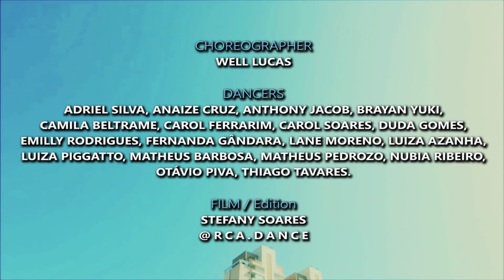Coreografia de ANO NOVO | BE HAPPY | RCA DANCE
A RCA DANCE deseja à todos um Feliz Ano Novo, repleto de Amor, Paz e Saúde. Que todos possam sentir a mesma Alegria que nos faz Dançar ♥

* Este vídeo é uma forma de agradecer cada pessoa que passou pela RCA DANCE em 2018, cada suor deixados nas aulas, cada carinho e confiança em nosso Trabalho... Somos Gratos :D
HAPPY NEW YEAR | FELIZ ANO NOVOOOOO !!

Coreógrafo / Diretor: Well Lucas - @well_lucas

Gravação / Edição: @stefsoares / RCA DANCE

Performances para Eventos, Com ensaios e participação do Cliente, com Gravação, Ensaios, Valsa, Tudo Incluso nos pacote, faça seu orçamento!

Quer nos Contratar? Entre em contato Já!

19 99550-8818 ( Fazemos eventos em todo o Brasil !)

Fazemos Todo tipo de Performance para seu Evento !!